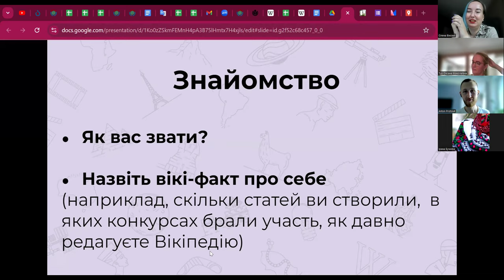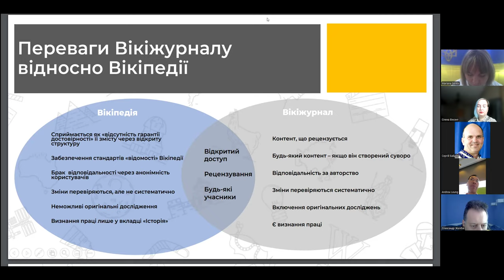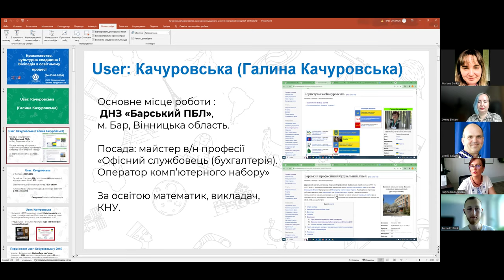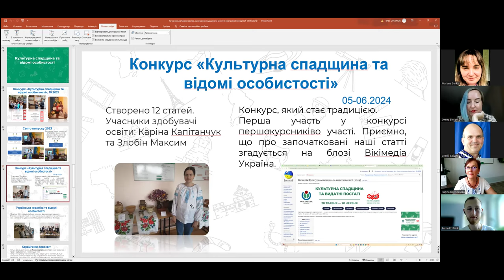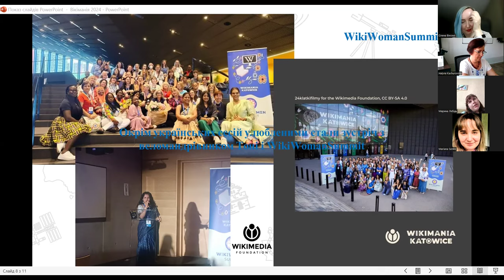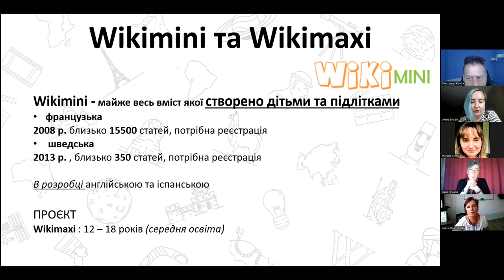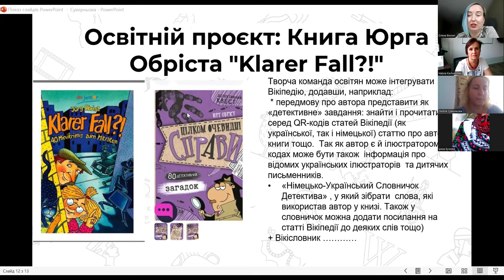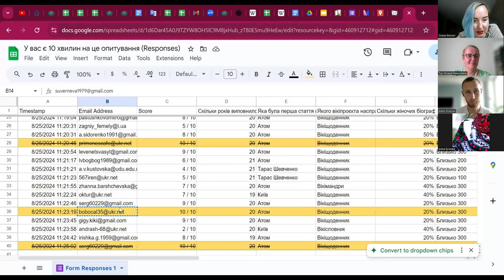Конференція освітян вікіспільноти, день другий, 25 серпня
Конференція освітян вікіспільноти пройшла 24—25 серпня 2024 року. Цей захід об'єднав вчителів та вчительок, викладачів та викладачок, волонтерів та волонтерок Вікіпедії, які прагнуть впроваджувати вікіпроєкти в освітній процес.

Учасники та учасниці ділилися досвідом, обговорювали нові ідеї та розглядали практичні кейси, як інтегрувати вікіпроєкти в навчальні програми.

Виступи другого дня:
▫️ 00:00 — вступ, знайомство
▫️  25:05 — вступ до Вікіжурналу для українських дослідників (англійською мовою з україномовними слайдами)
▫️  1:11:31 — краєзнавство, культурна спадщина і Вікіпедія в освітньому процесі
▫️  1:55:09 — Вікіманія: міжнародний досвід
▫️  2:31:09 — підсумки року в освітніх проєктах
▫️  2:49:04 — обговорення планів на наступний рік: вступ
▫️  2:50:41 — обговорення планів: Вікіпедія для дітей
▫️  3:18:48 — обговорення планів: переклад дитячої книги з додаванням посилань на статті Вікіпедії
▫️  3:41:15 — загальне обговорення планів
▫️  4:09:47 — закриття конференції